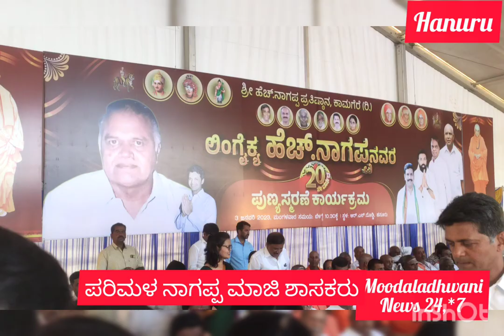parimala nagappa ex mla h.nagappa ex minister 20 years